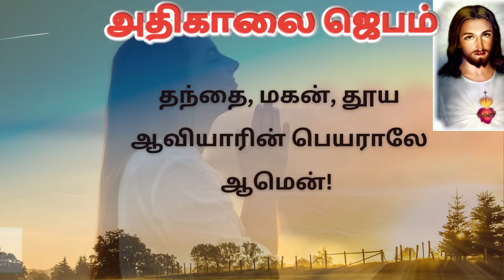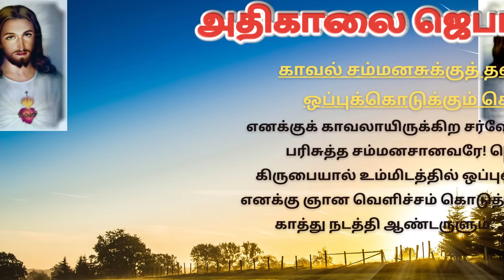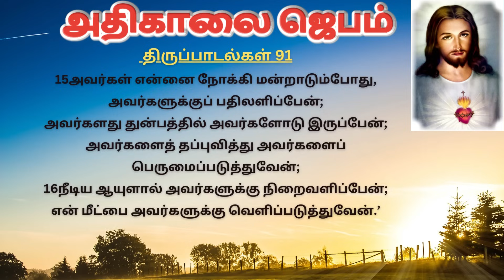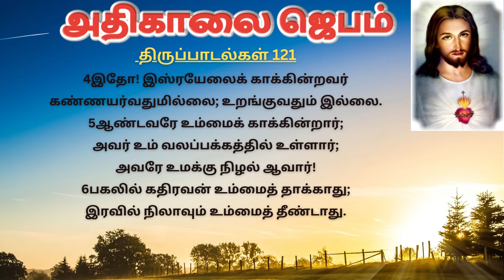கண் விழிக்கையில் அதிகாலை ஜெபம் | Morning Prayer in Tamil TamilBibleWisdom 11/10/23